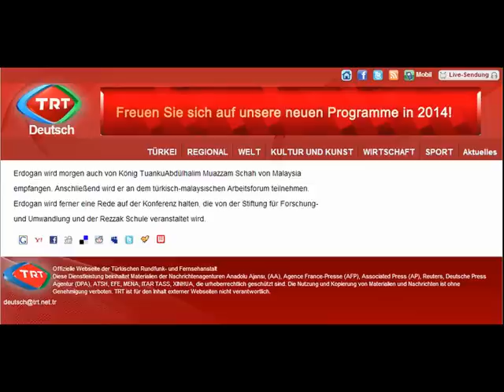Erdoğan in Malaysia 2014 Pressekonferenz mit Premier Najib Razak [DEUTSCH]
Prof. Dr. Ahmet Davutoğlu' s aktive Außenpolitik der Türkei mit Ministerpräsident Recep Tayyip Erdoğan, und Malaysias Premier Najib Razak, brachten die Politiker in Kuala Lumpur vor die Presse um eine gemeinsame feierliche Pressekonferenz über weitere die İntensivierungen ihrer Zusammenarbeit abzuhalten. 10. Januar 2014

Premier Erdogan unterstreicht die starken partnerschaftlichen Verbindungen, die natürliche Begegnung der gemeinsamen Kultur beider Länder, und nimmt er nimmt Stellung auch auf die Vorbildfunktion beider Länder, wie Islam und Demokratie einhergehend als Modell in Gesellschaften funktionieren und wie sie von beiden Ländern Türkei und Malaysia gelebt wird.

Weitere Themenschwerpunkte sind: die 100 Jährigen Jubiläums-Feierlichkeiten beider Länder und gegenwärtig das türkische Jahr in Malaysia, sowie der weitere Ausbau der gemeinsamen Wirtschaftsstrategien, die Erweiterung der Direktflüge Turkish Airlines THY auf Sieben Tage/Woche, und das gemeinsame Freihandelsabkommen, welche dann Mitte Jänner 2014 parlamentarisch ratifiziert werden soll.

Die Zusammenarbeit beider Länder sollen auf folgende Bereiche intensiver ausgeweitet werden: IT-Informationstechnologie, Automobil-Industrie, Verteidigung-Industrie und Ausbau der Infrastruktur.  Jene Verträge sollen dann beim Gegen-Besuch des Premiers dann in der Türkei zur Unterschriftsreife gelangt sein.

Sehen Sie auch:
Königlicher Empfang für Staatsgast Erdogan in Malaysia 2014 - Mit militärischen Zeremonien (02:33):

Kaiserlicher Staatsempfang zu Ehren Erdogan in Japan 2014 (02:07):